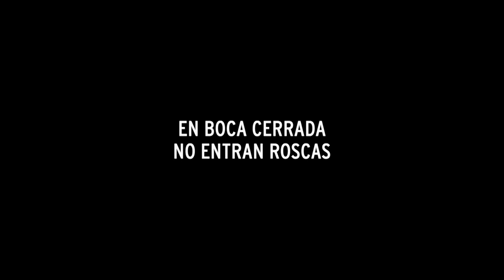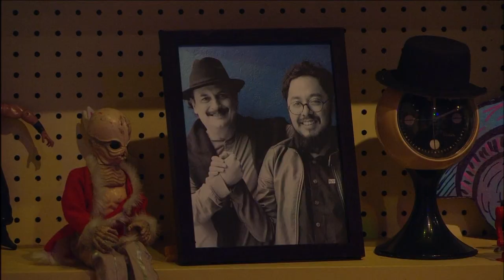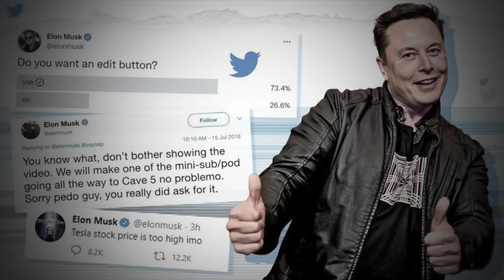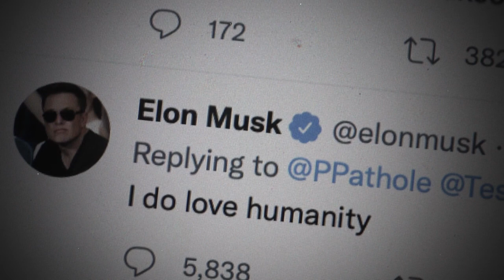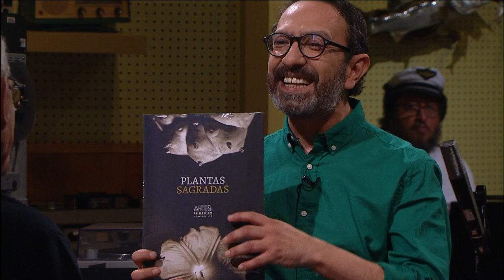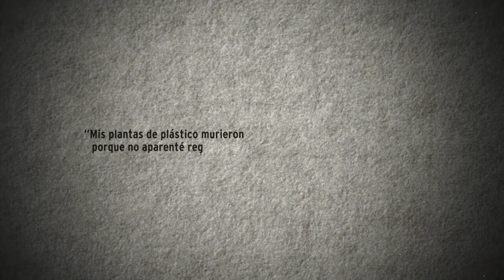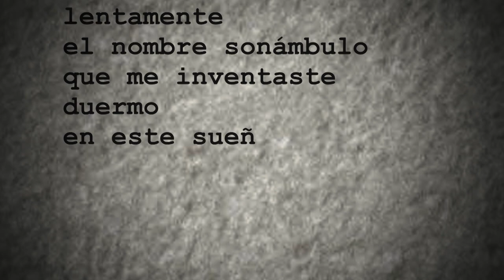Me canso ganso. T6. Alberto Ruy Sánchez y Real de Catorce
Fernando Rivera Calderón de la Barca en que se Irá charla con el escritor y editor Alberto Ruy Sánchez.

En la música, viajamos a los terrenos del blues y del rock con una banda legendaria: Real de Catorce. Además nos visita Luisa Iglesias y la tribu gansástica: Los Músicos del Titanic, Ganso y el teniente Hayata.